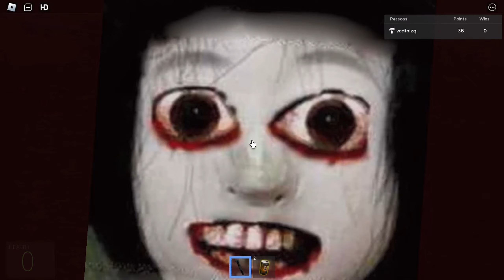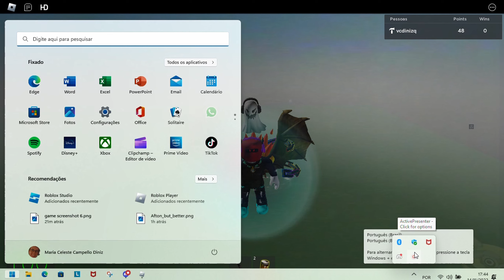survive the npcs (V1) update showcase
idk how to credit people in roblox studio sorry if you that maked something that is in my game i couldn't credit you sorry